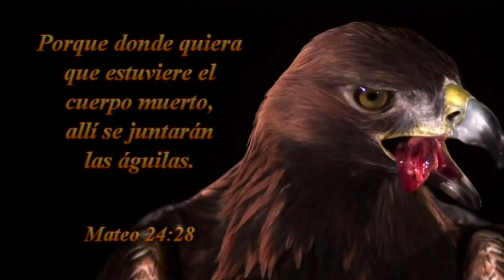VIERNES 06-05-2016-SANTIAGO CHILE